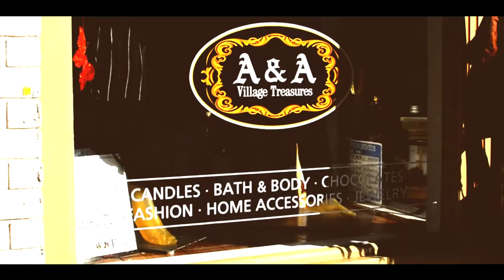Autumn Leaves ~ Nikon D5200 Short Film by Bill [Gettysburg]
This is short film I recorded one morning with some great friends hope you all enjoy this.

Filmed with
Nikon D5200
Lens- 35mm Prime